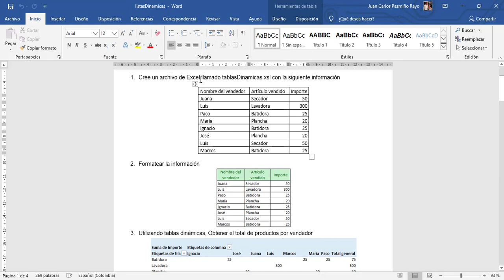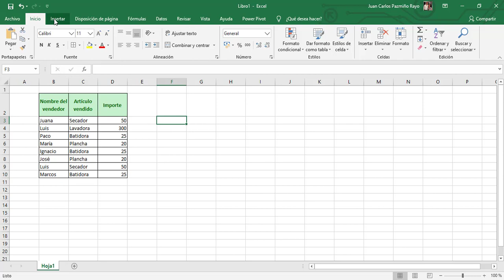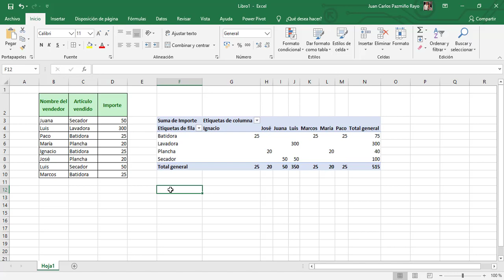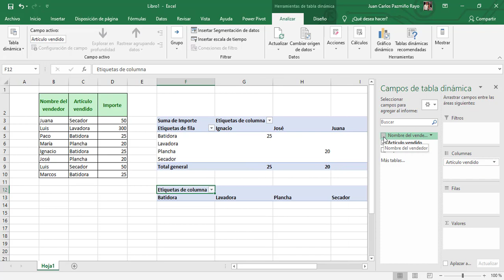Excel Avanzado: listas dinámicas - Ejercicio 1